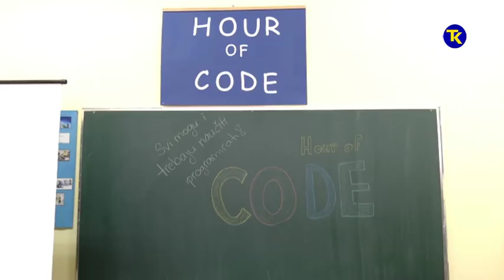OS SOLINA SAT KODIRANJA 04 12 2017